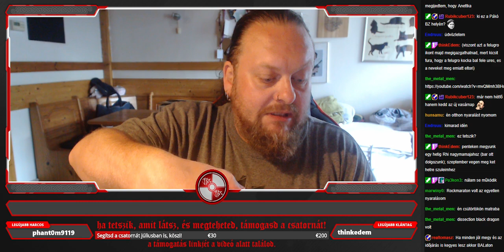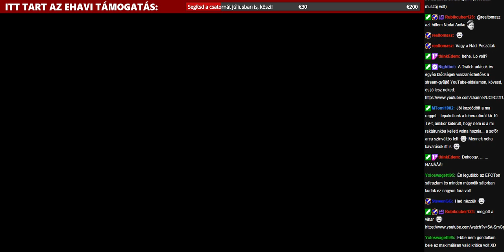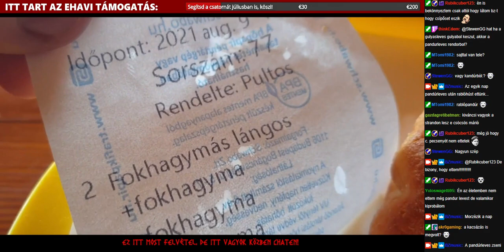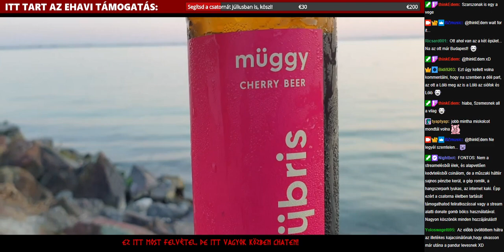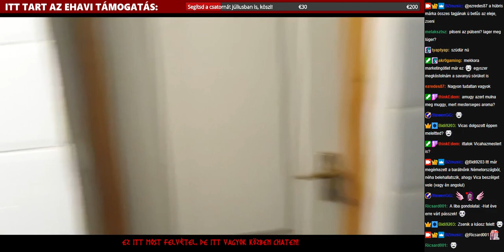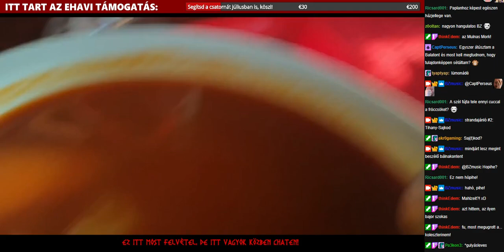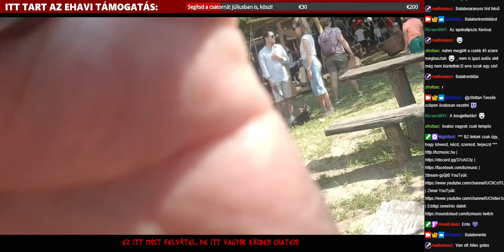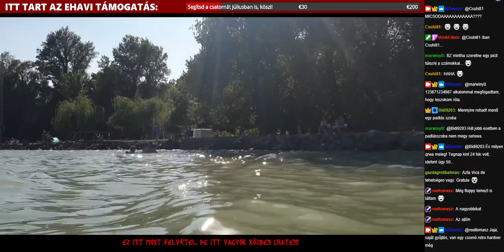(2021.08.17.) Nyaralás utáni beszélgetős, útifilm megmutatós !sub !donate !love